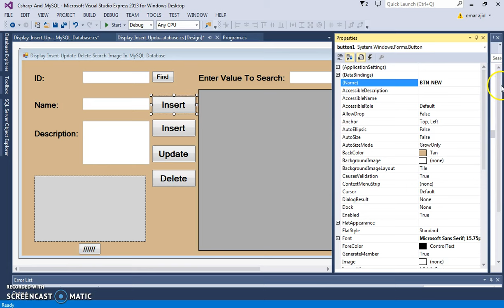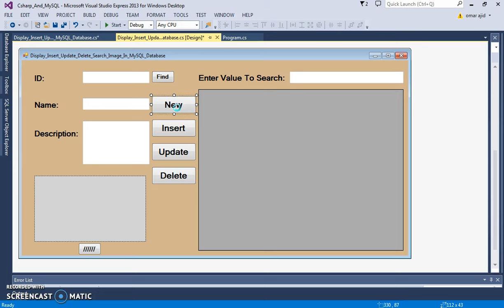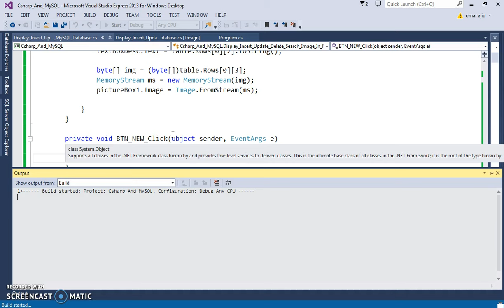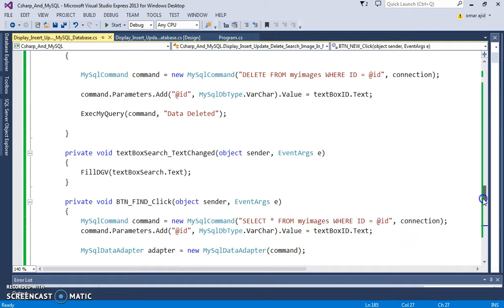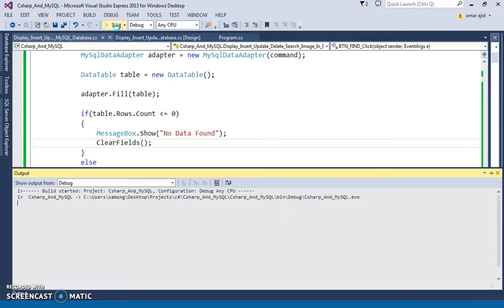C# - How To Insert Update Delete Search Display Images From MySQL DataBase With Source Code Part 8/8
Show, Insert, Update, Delete, Search Images From MySQL Using C#

In This C# Tutorial We Will See How To :

- Add Image Into MySQL Database
- Edit Selected Image From MySQL Database
- Delete Selected Image From MySQL Database
- Search Image By ID From MySQL Database
- Show Image From MySQL Database Into Datagridview

Using CSharp Programming Language.